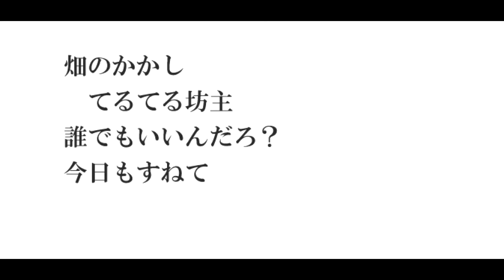【にゃんこ大戦争】レジェンドストーリー「変覧会の絵」。短歌でスタート、まったり実況。～ヘタうまキュウビズム、癒し系地獄絵図、和尚のスケベな水墨画、一筆三億五千万円、ヤンキー宗教画、館長の自画像～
無課金・ユーザーランク5500。変覧会の絵。とにかくクセが強いステージが多かった！
☆チャンネルの個性を出そうと、毎回、短歌を詠んでいます。
☆とても難しかったステージ：ヘタうまキュウビズム

【目次】
00:00　オープニング（短歌）
00:17　変覧会の絵。１ステージめでつまづいた。
01:36　「ヘタうまキュウビズム」へ、いざ出陣！
02:28　「癒し系地獄絵図」へ、いざ出陣！
05:04　再び出陣！
07:06　「和尚のスケベな水墨画」へ、いざ出陣！
08:36　「一筆三億五千万円」へ、いざ出陣！
10:28　「ヤンキー宗教画」へ、いざ出陣！
12:07　再び出陣！
14:00　「館長の自画像」へ、いざ出陣！
17:10　エンディング

☆OP・EPのBGM＝おばティ。作

☆X（Twitter）・・・たまに呟くようになりました。
（ダイレクトメッセージへは、ご返事しておりません）

☆笑えます。癒されます。オススメです。
にゃんこスタジオ公式チャンネル【にゃんこ大戦争】